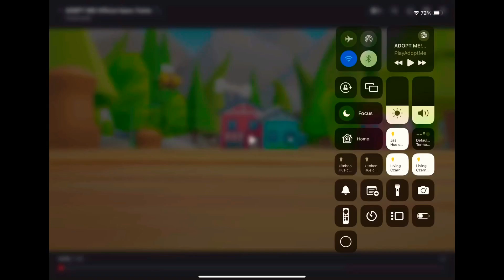I EDITED THIS ADOPT ME TRAILER